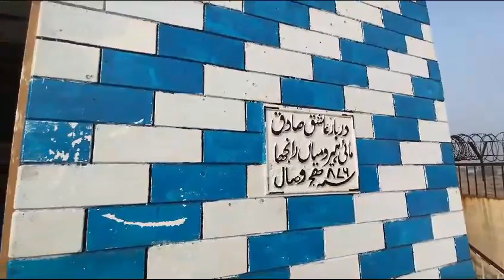The Mahi heer tomb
Title: "Mai Heer's Tomb: Unveiling The Stories Of Eternal Love"  Description: Explore the timeless love story of Heer and Ranjha at Mai Heer's Tomb, where intricately carved walls narrate their epic journey. Join us as we step into the sacred space, uncovering the secrets and stories etched within, and discover the enduring power of love that transcends generations. By: Laiba Mehdi (23-NTU-DD-1801) Vaneeza (23-NTU-DD-1824)